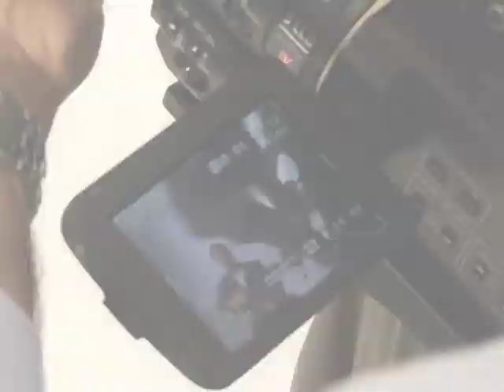Frazier Ultimate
GBO Frazier Ultimate lens
by Guy Strazz & Chris Frazier